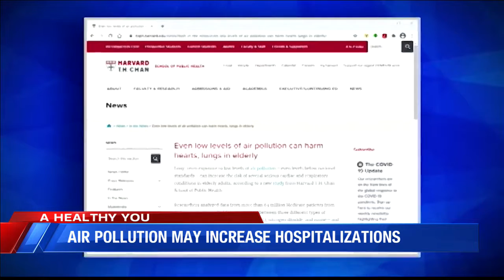Air pollution may increase hospitalizations